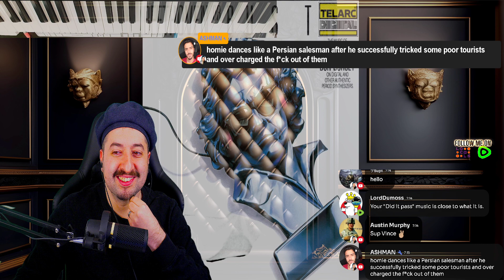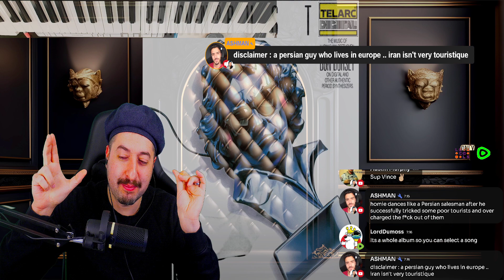Beethoven: Various Variations (From 15 "Eroica" Variations, Op. 35) Reaction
Reacting to Beethoven: Various Variations (From 15 "Eroica" Variations, Op. 35)